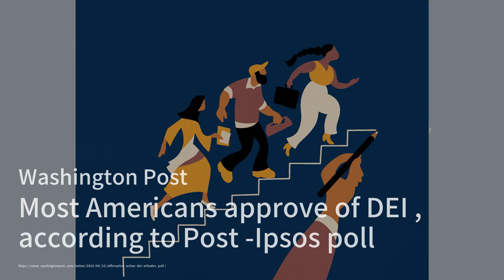民主党砸2800万美元广告战；福奇揭秘特朗普2020心态；拜登纪念DACA，特朗普赴威州批评：2024美国总统大选简报20240619